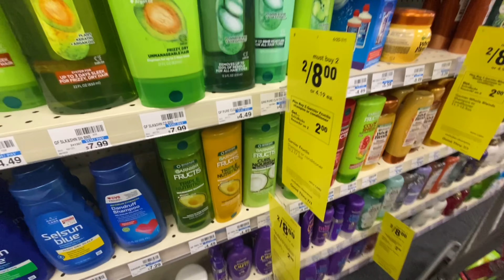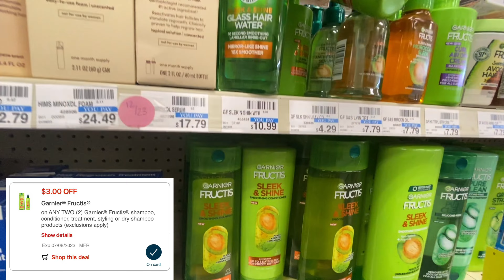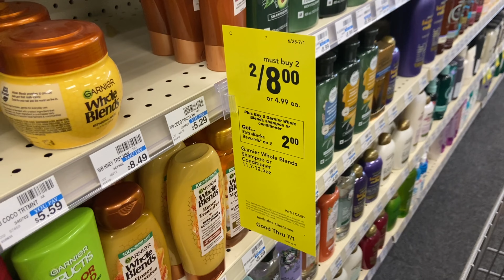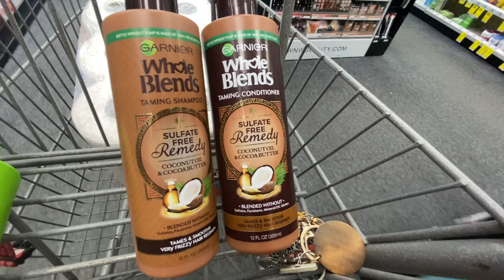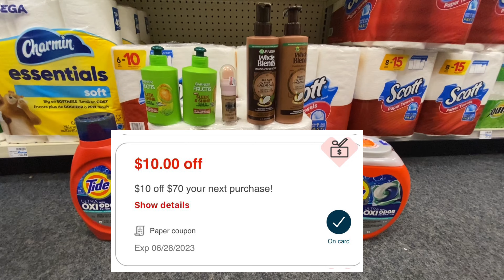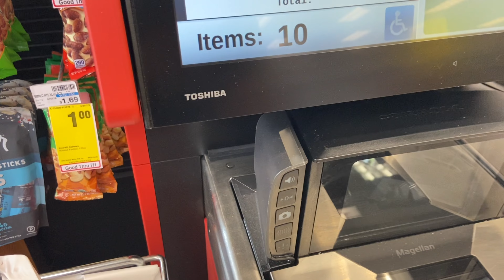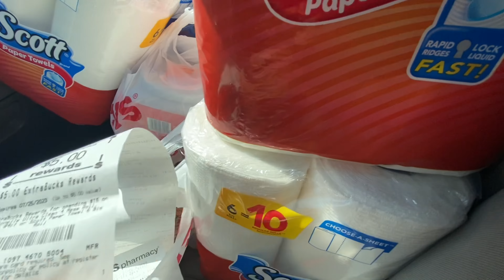OFERTAS 100% DIGITAL EN CVS | $10 OFF $70 | 6/25-7/1